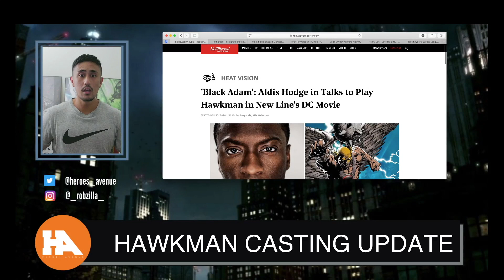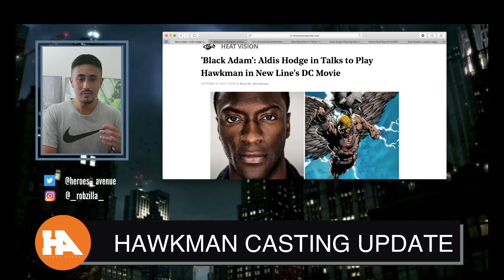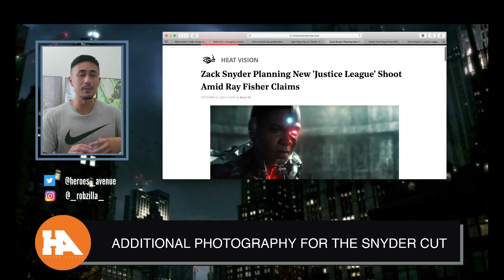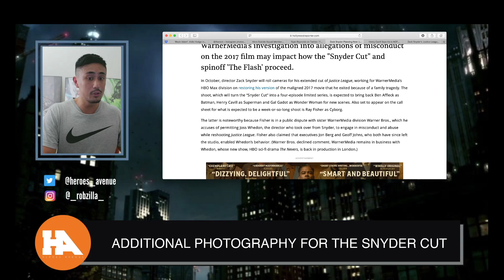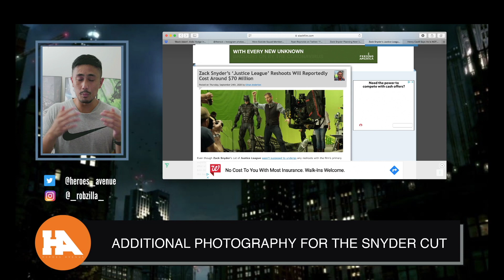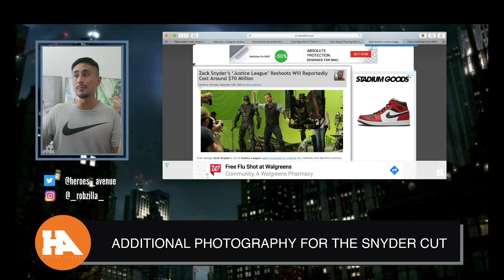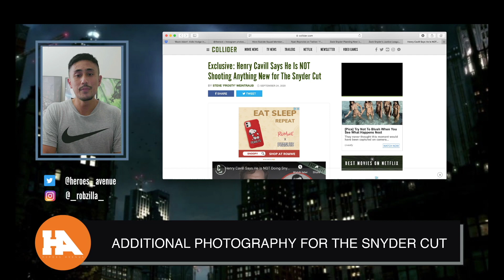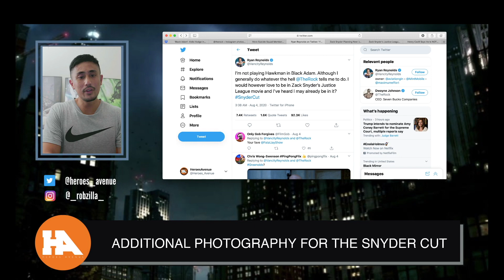Hawkman Casting For Black Adam Announced | Justice League Snyder Cut Additional Photography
This video is about Hawkman Casting For Black Adam Announced | Justice League Snyder Cut Additional Photography